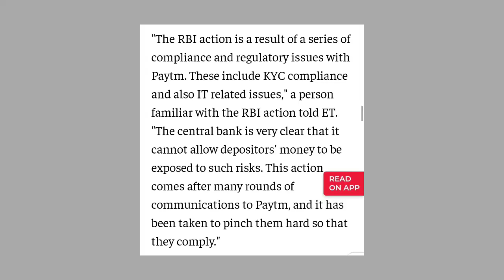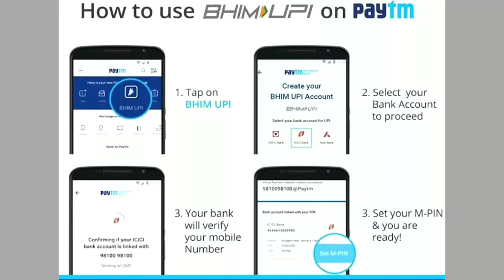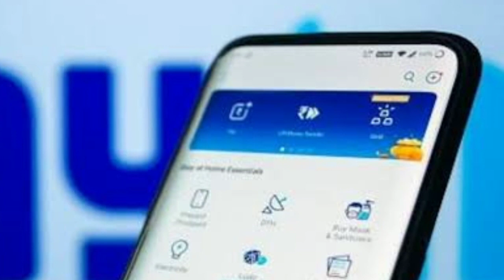Paytm Unban Good News 🤩 Paytm kyc Unban Good News 🤩 Paytm ban kab hatega 2022 paytm Kyc kab chalu